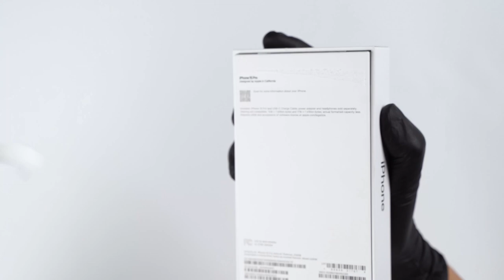🍳실기기 언박싱🍳 | 아이폰 15 시리즈 | 2023 링케 케이스 컬렉션 💨